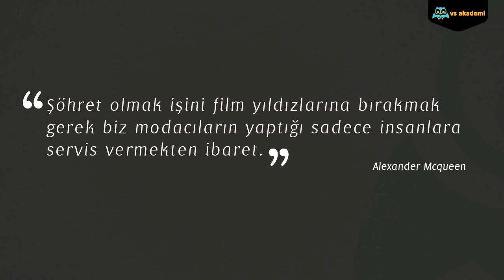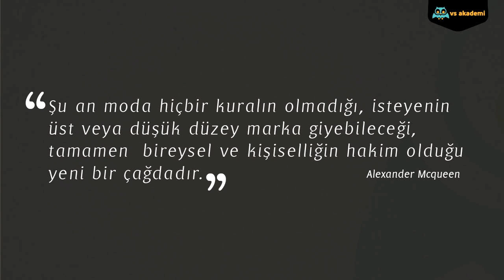07. Alexander MC Queen